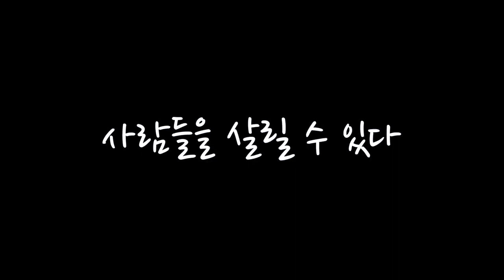LOMILOMI MAUI Real and fake come to light over time. 영상 진짜와 가짜는 시간이 지나면 드러나지 기본을 했는지 아닌지?역주행 교육영상12편